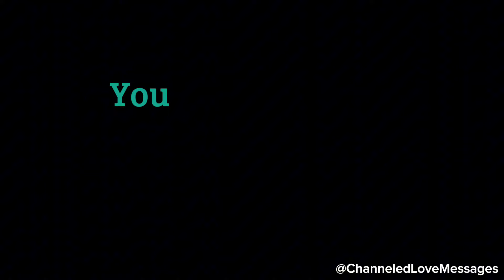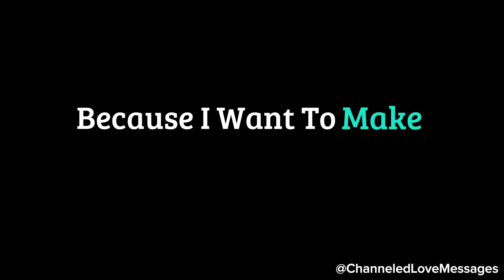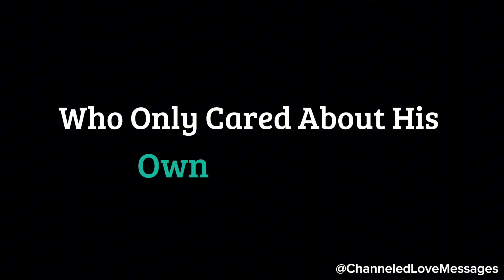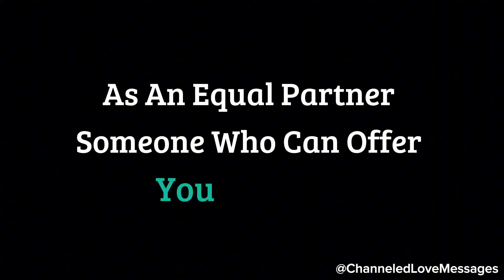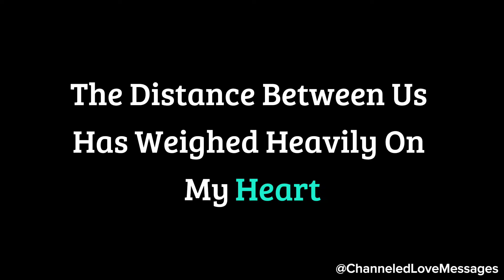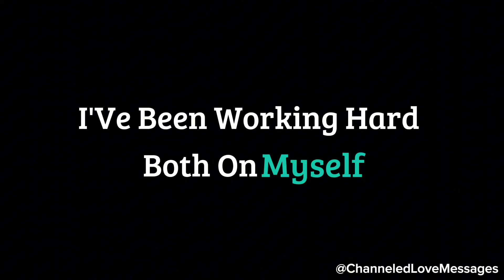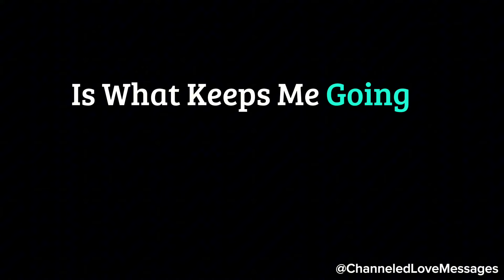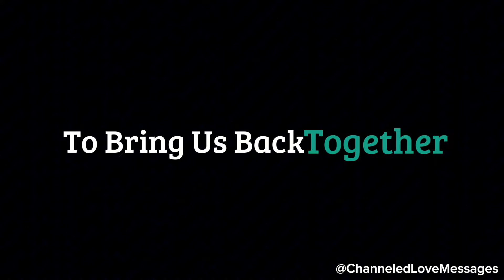I feel so guilty for betraying your soul—you deserve my loyalty. You are a queen and you deserve...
I feel so guilty for betraying your soul—you deserve my loyalty. You are a queen and you deserve...🥹❤️😫 channeled messages from your person